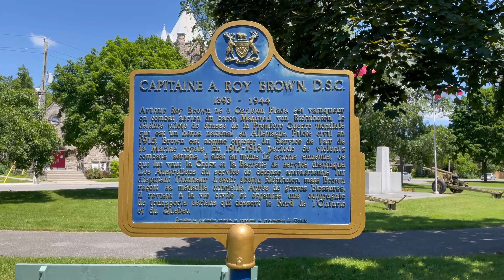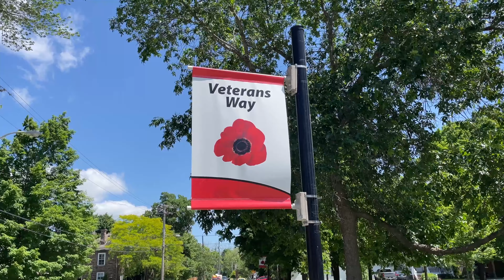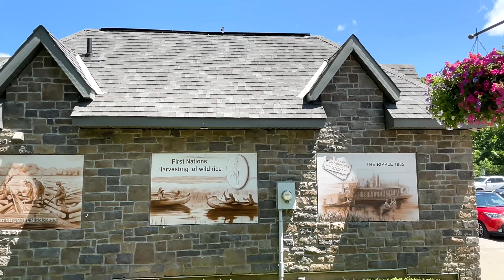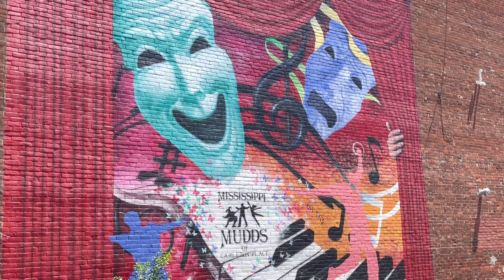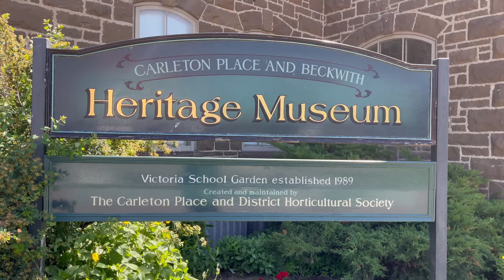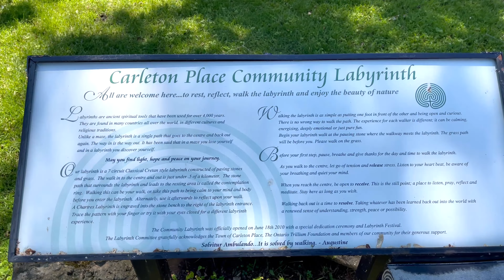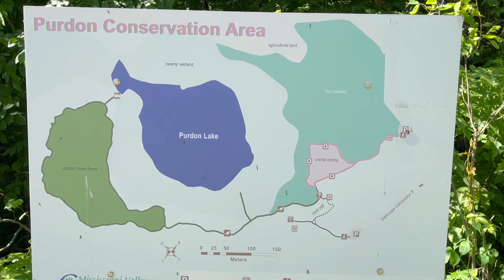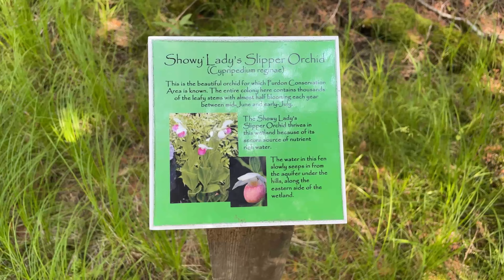Explore Carleton Place, Ontario | Dining, Shopping & Stunning Labyrinth Walk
As a lover of small towns and quaint places, Carleton Place, Ontario, Canada, has been on my bucket list for a while. So, when I finally had a chance to go on a road trip, I knew Carleton Place would be my first stop. And let me tell you, it did not disappoint!

Carleton Place, a charming town located in Eastern Ontario, is a perfect spot for a weekend getaway. This small town, located just 30 minutes west of Ottawa, offers a great mix of dining and shopping experiences, as well as plenty of opportunities for outdoor activities.

As I drove into the town, I was struck by the charming architecture of the buildings and the lush greenery around them. I immediately parked my car and headed towards Bridge Street, the heart of the town. It was bustling with people shopping in the unique boutiques and dining in the cozy cafes and restaurants.

After satisfying my taste buds with some delicious local cuisine, I took a leisurely stroll along the waterfront, enjoying the serene views of the Mississippi River.

Next, I visited the Carleton Place and Beckwith Heritage Museum, which showcases the rich history of the town and its surrounding areas. It was fascinating to learn about the early settlers and their way of life.

I couldn't resist the temptation to walk the labyrinth at the back of the Museum, which was a peaceful and meditative experience.

The highlight of my trip, however, was a visit to the Purdon Conservation Area, where Canada's largest colony of Showy Lady's Slipper Orchids bloom every year. It was truly a sight to behold, with the bright pink and white flowers standing out against the lush greenery of the forest.

Overall, my road trip to Carleton Place was a wonderful experience. I highly recommend this charming town to anyone who loves small-town vibes, history, and nature.

Your support will encourage me to make more videos and help others find my channel. Most appreciated.